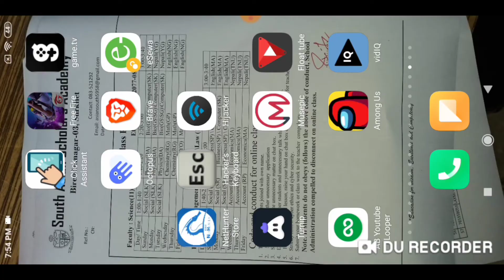Free Diamonds Event||Free Fire new event|Free Fire new event today||ff new event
10000 free diamonds event
i got 10000 free diamonds in free fire
free diamond royal free fire